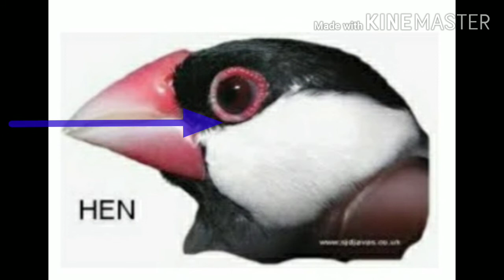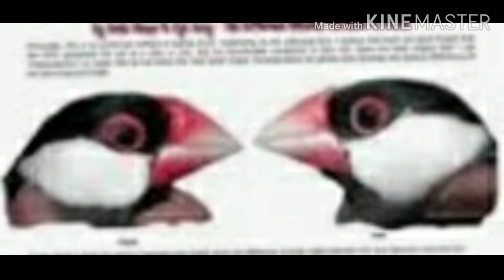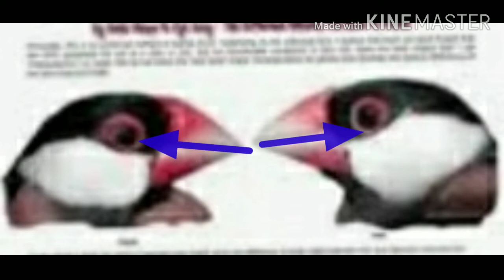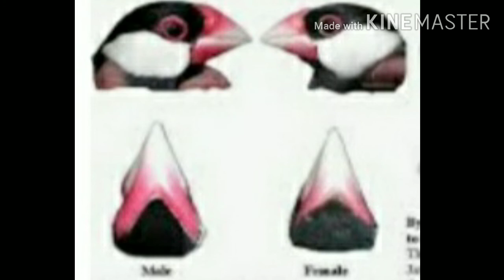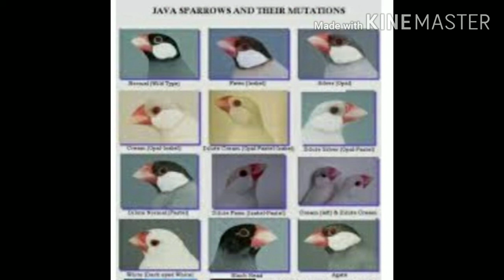How To Gender Java Sparrow: ( Padda Oryzivora )You Must Know This!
How To Gender Java Sparrow (padda oryzivora) You Must Know This!  I make this video tutorial on How To Gender Java Sparrow (Padda Oryzivora) you must know this specially those new in JAVA SPARROW breeding and struggles on How to Gender Java Sparrow (padda oryzivora) i hope this video tutorial answer all question they ask about identifieng male or female markings of there Java sparrow.. Good luck and to all hobbiest happy bird breeding!!

The Java sparrow is about 15 to 17 cm (5.9 to 6.7 in) in length from the beak to its tip of tail feathers. Although only about the size of a house sparrow, it may be the largest species in the estrildid family. The adult is unmistakable, with its grey upperparts and breast, pink belly, white-cheeked black head, red eye-ring, pink feet and thick red bill.

Both sexes are similar. Immature birds have brown upperparts and pale brown underparts, and a plain head. Very young birds have a black beak with a pink base.

The call is a chip, and the song is a rapid series of call notes chipchipchipchipchipchip.

Molecular phylogeny indicates that this species may have originated in India and dispersed to Africa and Pacific Ocean habitats from there.[3]